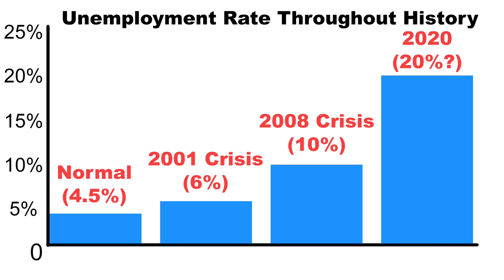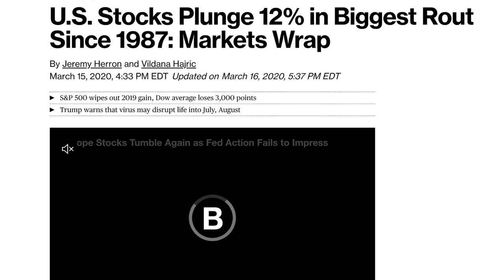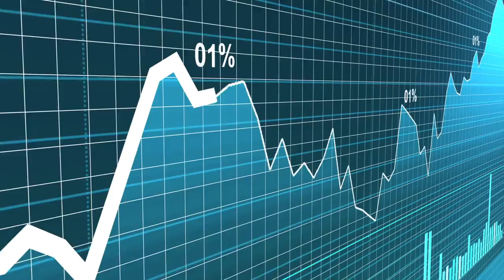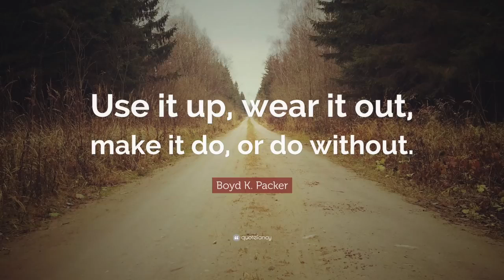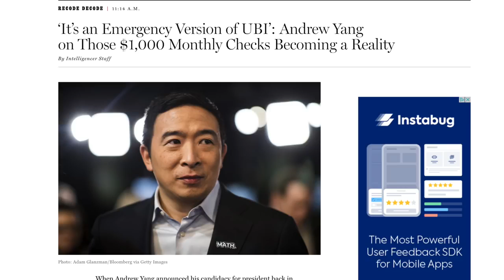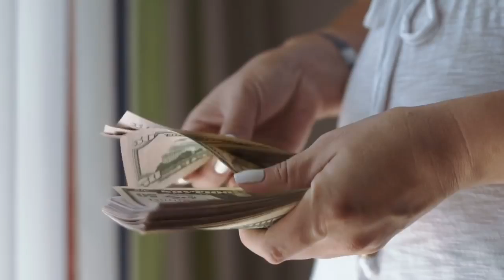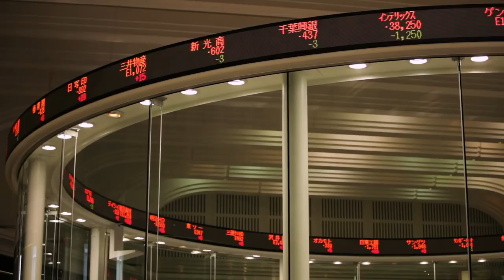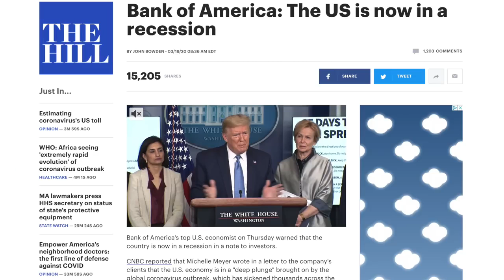Will Unemployment Reach 20%? What Can You Do?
Get back with the person showing you this video or go to work with my team personally.

Standing by,
Jerry Goins